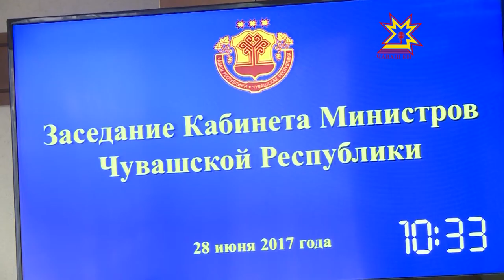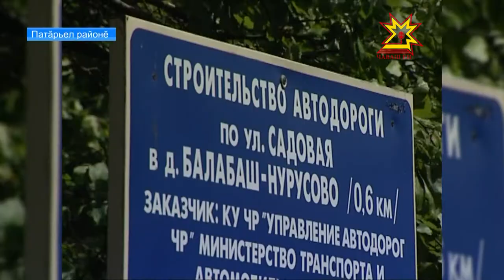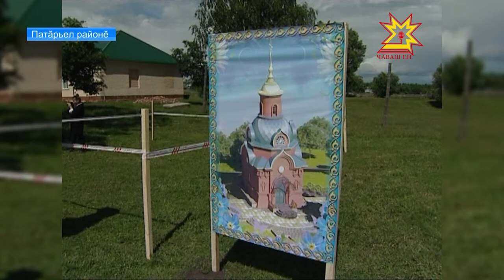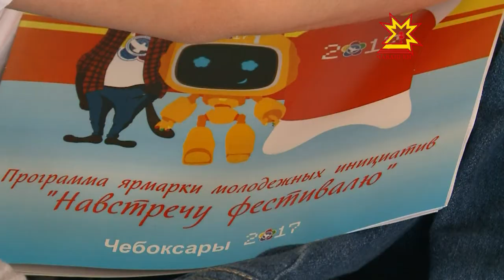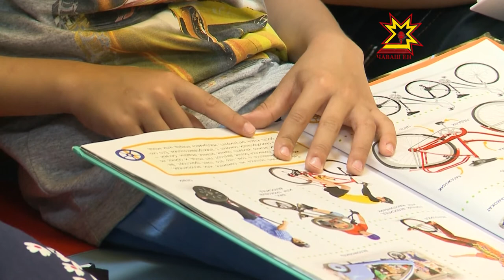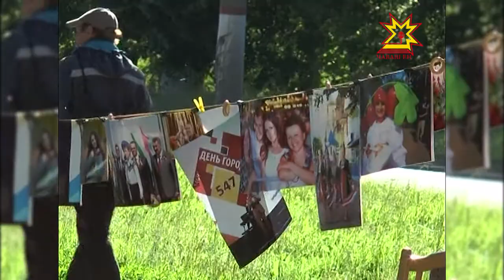Республика 28.06.2017 на чувашском языке. Вечерний выпуск